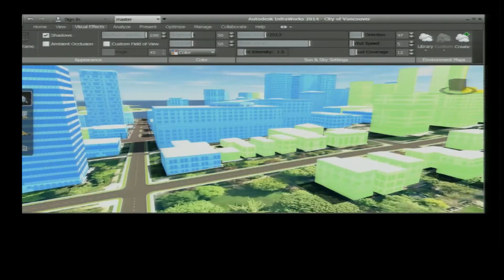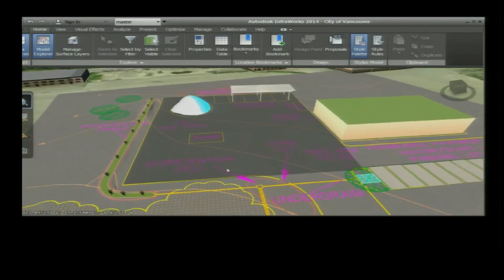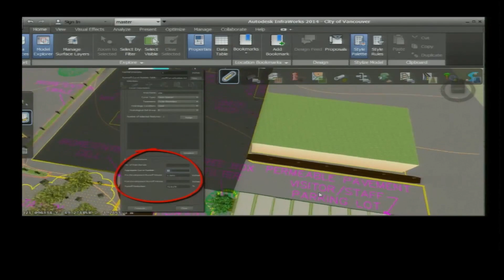Emma Stewart on sustainable metropolis at the City Age conference 2013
Emma Stewart, Head of Sustainability Solutions at Autodesk, defines a 2050 sustainable metropolis, and describes how its denizens will tackle building energy, flooding, and infrastructure planning using 3D modeling, Simulation and Cloud Computing at the City Age Conference, 2013 in NYC. A version of the speech can be found